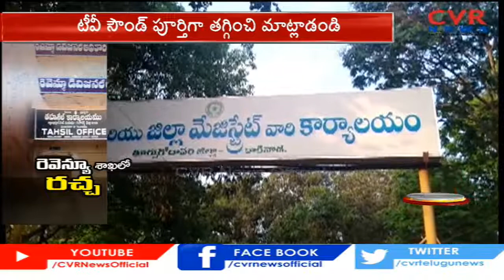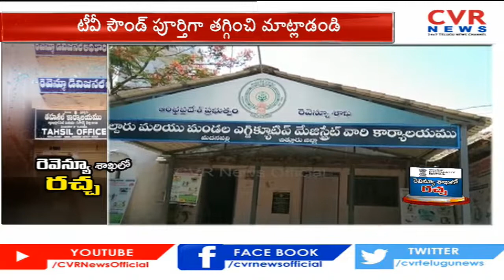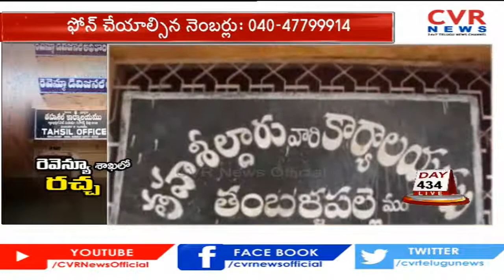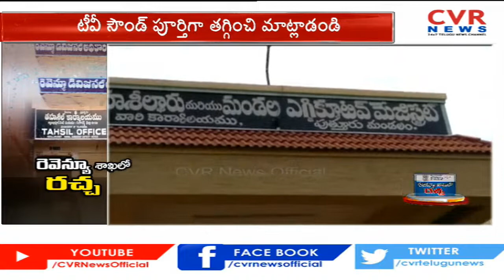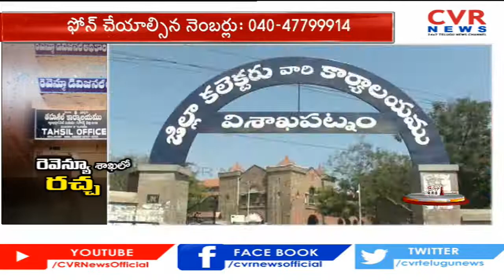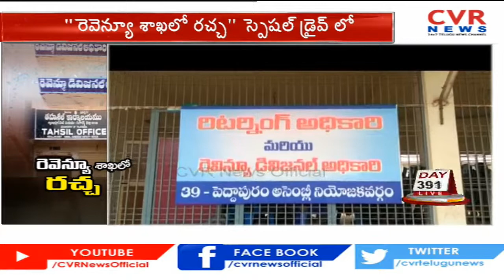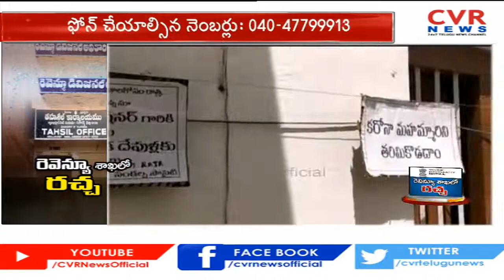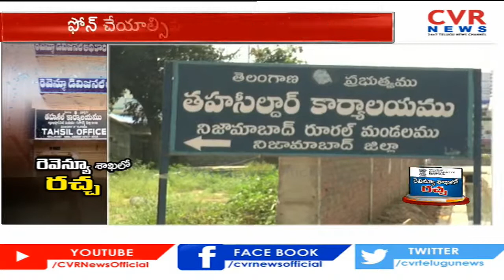Special Drive : రెవిన్యూ శాఖలో రచ్చ : Complaints On Revenue Department Negligence | CVR News